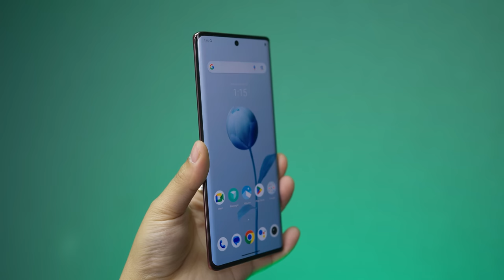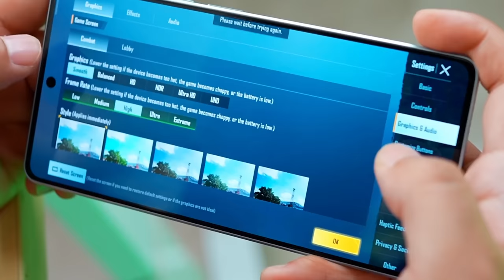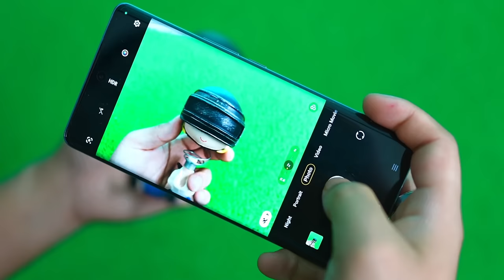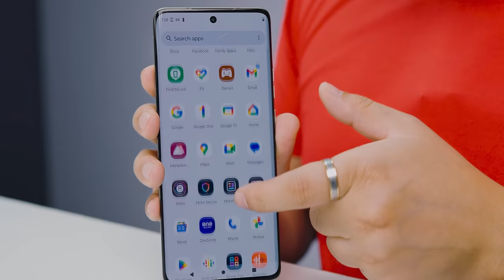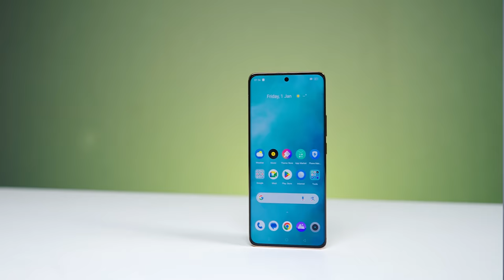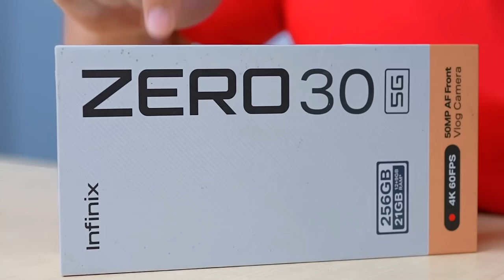For You - Solid Value for Money Phones under 30000 !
Best mobile smartphones under 30000 : is video mein mene top phones ke bare mein bataya hai jo aapke under 30k mein dekhne ko milega konsa phone kis users ke liye kya pros & cons hai sab bataya hai..

Best mobile phone under 25000 & 30000 Budget
Best Gaming phone under 30000 ?
Best Sasmung mobile under 30000 ?
best Camera phone under 30k Budget
Best Value for Money Phone under 25000
Top Mobile Phones under 30000 budget.
Best User experience phone under 30K

Manoj Saru